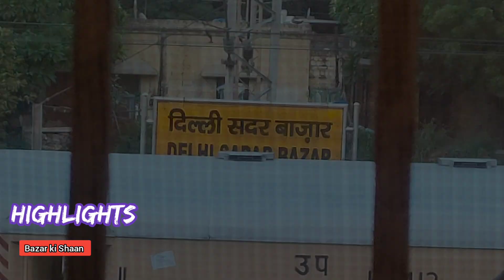Cheapest Home Decoration & Home interior Items in Delhi | Sadar Bazar Home Decor items Market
Sunrise HANDECOR
Sunrise HANDECOR , Sadar Bazar :- 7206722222, 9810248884
(Near Pul Mithai)
Shop no. 14, New qutub road, Sadar Bazar,
Delhi - 110006

home decor wholesale market in Delhi
home decor items wholesale market
decorative items for home
home decor sadar bazar delhi
sadar bazar home decor market
gift items wholesale market in Delhi
home decoration items wholesale
delhi home decor market
sadar bazar delhi
home decor wholesale
home decor delhi market
sadar bazar wholesale market
decorative items wholesale market
diwali gift items wholesale market
home decorative items
delhi decoration market
home decorating items
decoration items
sadar bazar delhi home decor
bazar ki shaan.
home decor
decorative items
home decor item
home decor wholesale market in...
home decoration items wholesale market in Delhi